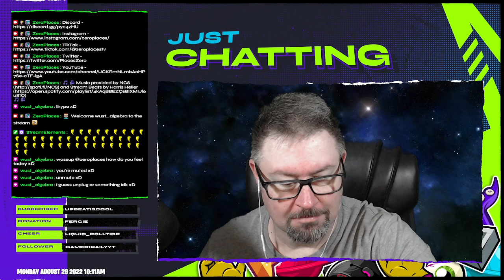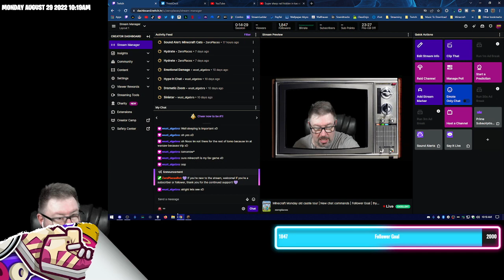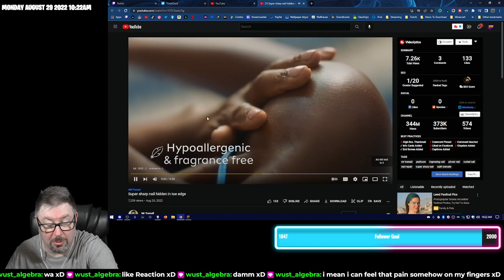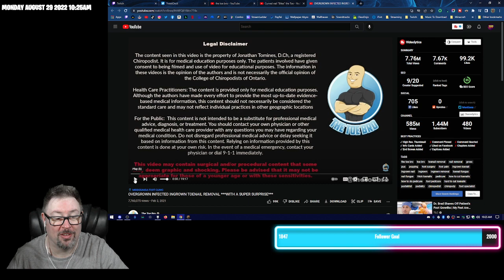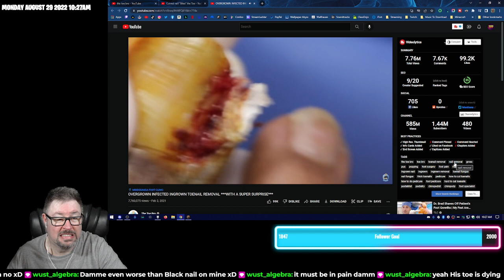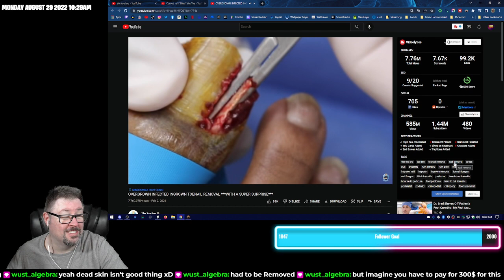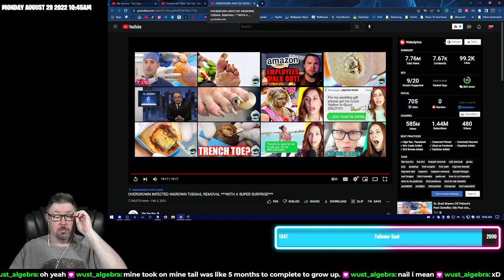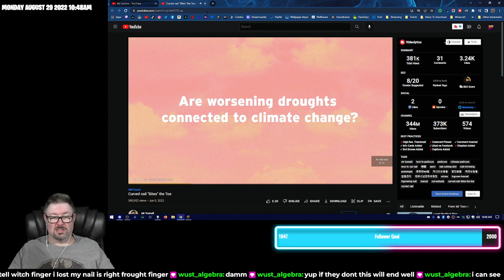Commentary on Toe Videos and Minecraft Old Castle Tour (full stream)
🟣 We're live on Twitch every Mon-Wed-Fri

🧏🏼‍ SOCIAL MEDIA 🧏🏼